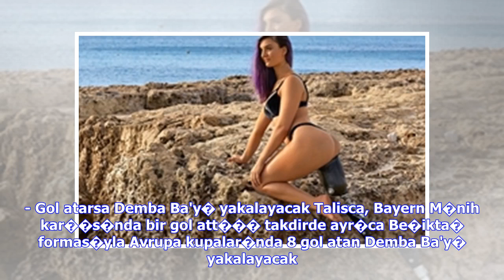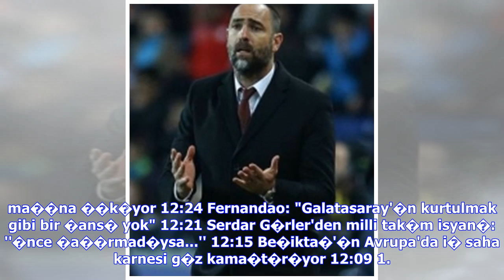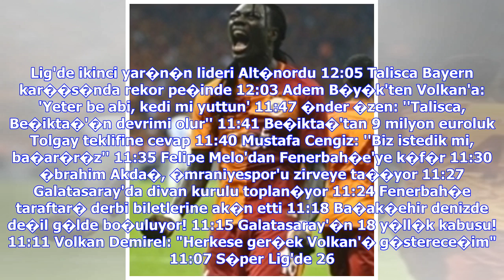Son Dakika Haberleri | Be�ikta� Bayen M�nih ma�� saat ka�ta? Talisca oynayacak m�? - Be�ikta� �am...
Son Dakika Haberleri | Be�ikta� Bayen M�nih ma�� saat ka�ta? Talisca oynayacak m�? - Be�ikta� �ampiyonlar Ligi haberleri

"Favori tak�m�m tabii ki �ok net; GALATASARAY" "Negredo da G.Saray'a gelecekti, istemedim..." "G.Saray, F.Bah�e'yi de yenerse �ampiyon olur" Dev TEKL�F� geri �evirdi!"25 milyona bitirelim..." Be�ikta�'�n yeni Talisca transferi form�l�; 50M Klavye oklar� ile sonraki ya da �nceki habere ge�ebilirsiniz. UEFA �ampiyonlar Ligi son 16 turu r�van� m�cadelesinde �ar�amba g�n� Almanya temsilcisi Bayern M�nih'i konuk edecek Be�ikta�'�n bu zorlu kar��la�madaki en b�y�k kozu Anderson Talisca olacak. Bu sezo...